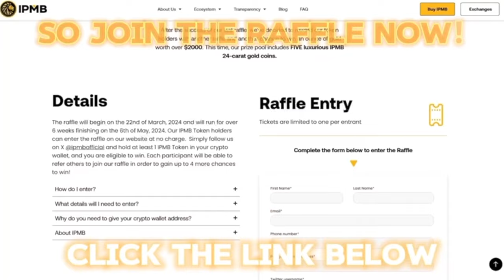Lawrence Okolie (EXCLUSIVE) EXPLAINS MOVE TO JOE GALLAGHER | SPLIT WITH SUGAR HILL | FUTURE PLANS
Become a member at Boxing King for exclusive videos and early access to our Cult Series: Adventures of a Retired Boxer - Starring Tyan Booth - (Only £2.99)